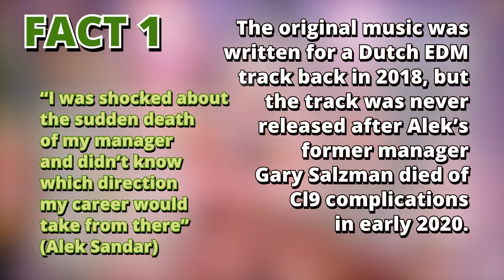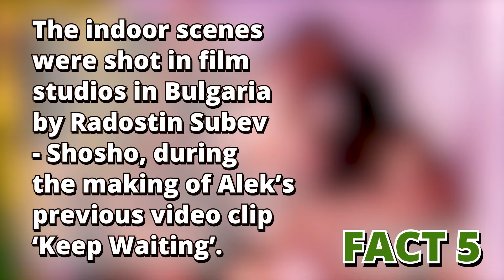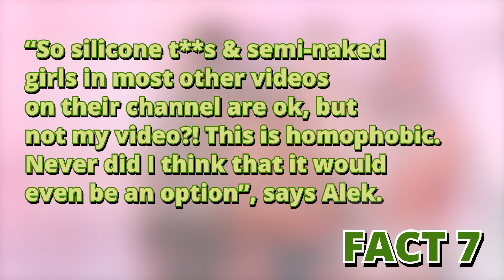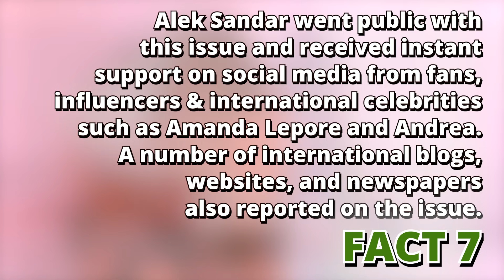7 Facts about MYM (Me, You and the Moon) by Alek Sandar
Music, Lyrics: Alek Sandar
Arrangement: Nic Toms, Alek Sandar
Director: Alek Sandar, Dove Shore, ShoSho
Cinematography: Dove Shore
Editing: Gabriel Inghilterra, Lubo Bachev
Editing of "7 Facts" video: Alexandar AnnDi
Make up: Casey Gore
Hair: Michu Suzuki
Styling: Alek Sandar
Color grading: Lubomir Balabanov
Executive Producer: Alek Sandar, Plamen Mitev
YouTube Management: Alexandar AnnDi, YOMU Distribution